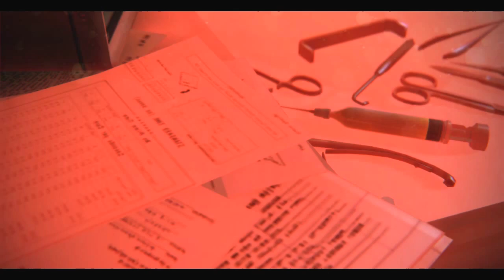▼Зомби Ü серия #3 // Андерграунд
►Проходим не очень новую хоррор игру ZombiU серия 3